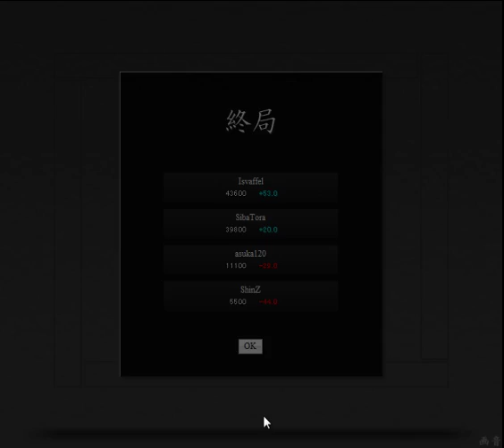J Mahjong Discard Quiz